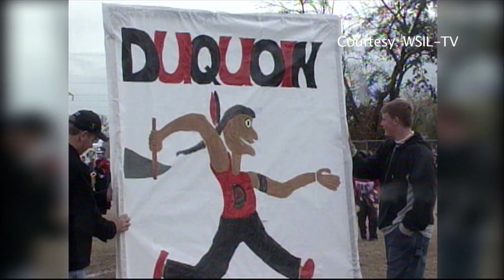Saluki Spotlight: All-Century Quarterback Nick Hill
As Saluki Football celebrates 100 years, Braden Pretzsch spotlights one of the four All-Century Team quarterbacks and Southern Illinois native, Nick Hill